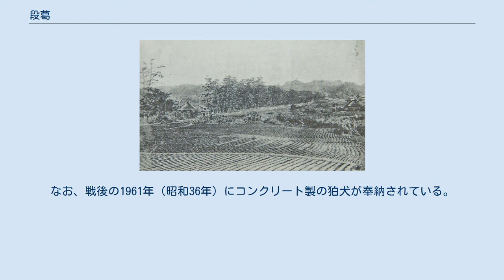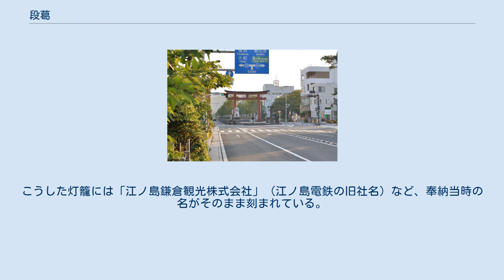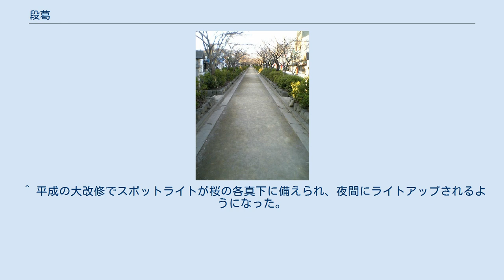段葛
段葛、二の鳥居付近 （2005年11月）　平成の改修前 段葛、二の鳥居付近 （2017年5月） 改修後。
石灯籠が統一されているのが判る 段葛 (2005年11月) 二の鳥居方向（手前）から、三の鳥居方向（奥）を見る。
 右側に鉄製の灯籠（手前）と石灯籠（奥）が並んでいる 段葛（2019年1月） 平成の改修後 段葛（だんかずら）とは、神奈川県鎌倉市の鶴岡八幡宮の参道、若宮大路のなかで、二の鳥居から鶴岡八幡宮までの車道より一段高い歩道をいう。
終着点には三の鳥居があり、鶴岡八幡宮の境内へと到る。
神奈川県指定史跡。
若宮大路は一部が国の史跡に指定されており、神奈川県道21号横浜鎌倉線の一部である。
なお、段葛は鶴岡八幡宮の境内とされているため、扱いとしては神社の私道である。
 若宮大路の道の中央に、幅9メートル（5間）、高さ45センチメートル（1尺5寸）の一段高くなっている他の道路では見られない特異な構造部分を指し、両側は石を重ねて押さえてある。
鎌倉時代に作られたものとみられているが、現在の段葛は中世当初に作られたものではなく、近世になってから幾度も作り直されたものである。
 過去は一の鳥居からの参道であったが、横須賀線の建設により、一の鳥居から二の鳥居の間が撤去された。
徳川四代将軍家綱が1668年（寛文8年）が寄進した各大鳥居は白い石造だったが、1923年（大正12年）の関東大震災で崩落してしまった。
各大鳥居は1936年（昭和11年）に再建された一の鳥居以外、新しい朱塗りの鉄筋コンクリート造りとなっている。
なお、八幡宮境内の鶴岡幼稚園隣にある源氏池前、鳩小屋撤去後の空き地には、この時に倒壊した大鳥居の部位（二の鳥居なのか、三の鳥居なのかは不詳）が保存されている。
 また、鎌倉幕府が攻め込まれるのを防ぐために、一の鳥居から鶴岡八幡宮に向かうにつれて、道幅が徐々に狭くなるようになっており、遠近法によって実際の距離より長く見えるようになっているが、この造りは改修が度々行われた現在でも踏襲されている。
 1868年の若宮大路。
 撤去前の一の鳥居と二の鳥居の間（右手奥が三の鳥居）。
 植樹は松並木。
土手は低く、段葛に石積みが施されていないのが分かる 鎌倉時代は作道と呼ばれていた。
源頼朝などの武将が鎌倉に住むにつれて山を削り、少ない平地を増やして屋敷地を造成した。
そのために山の保水力が低下し、雨が降るたび若宮大路に土砂や水が流れ込み、道がぬかるんで歩き辛くなったために、道から一段高い道を建設したのが段葛である。
低湿地に石を置いて整えたものであることから置道（おきみち）と呼ばれていたこともあり、特定の地位や高貴な人のための通路であったと考えられている。
段葛に樹木が植えられたのは明治の中期（明治初期頃の写真には存在しない）からで、1917年（大正6年）の改修工事までは、その種類も桜（ソメイヨシノ）ではなく、梅や松であったとみられている。
桜は1913年（大正2年）3月に国と県から植樹許可が下りて、158本が植えられている。
 戦前の二の鳥居前には青銅製の狛犬があったが、戦中に供出されたために長年台座だけになっているとされている。
だが、戦前の1935年（昭和10年）、支那事変勃発後の1938年（昭和13年）、太平洋戦争戦争開戦後の1942年（昭和17年）の写真でも狛犬は確認されておらず、もし青銅の狛犬が実在したのなら、設置期間は極めて短期間であった可能性が高い。
なお、戦後の1961年（昭和36年）にコンクリート製の狛犬が奉納されている。
 戦後、1961年 - 1962年（昭和36 - 37年）にかけて改修工事が行われ、左右が土手であった段葛に初めて石積みが整備された。
同時にこれまで木製だった灯籠は、石灯籠へと整備されている。
 平成に入った2014年（平成26年）10月より、再び改修工事が行われ、2016年（平成28年）3月に完成した。
通り初めには中村吉右衛門らが参加した。
石積みはかさ上げされて高くなっている。
 この平成の大改修で路面は舗装され、右画像のような土剥き出しの部分はなくなり、老木化した桜も全て植え替えられ、植え込みのつつじは取り払われて、石灯籠も一新されている。
また以前は花見時期や祭りの開催時には提灯による電飾が飾られたが、現在では地面下に収容可能な隠蔽式の旗竿に国旗他を掲揚するだけとなっている。
段葛も左右から渡る横断通路が大きく数を減じている。
 段葛に...